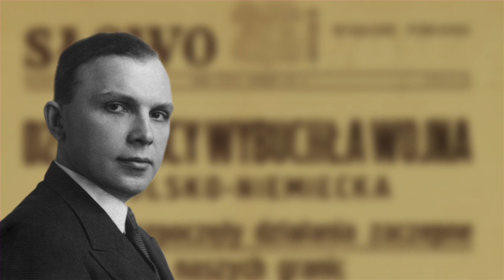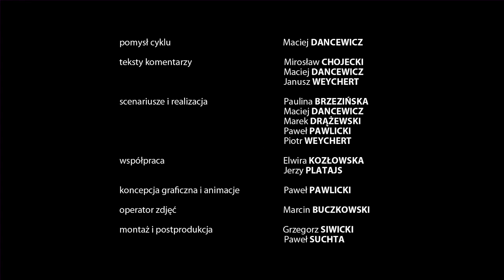Epitafia Katyńskie - Włodzimierz Godłowski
Por. rez. Włodzimierz Józef GODŁOWSKI syn Aleksandra i Heleny z Bierzeckich, ur. 7 XI 1900 w Stryju. Absolwent Uniwersytetu Jagiellońskiego (1925). Stypendysta kliniki neurologicznej w Wiedniu. W 1938 prof. nadzw. neurologii i psychiatrii na Uniwersytecie Stefana
Batorego i dyrektor Instytutu dla Badań Mózgu. Autor wielu prac naukowych. Odznaczony Odznaką Honorową „Orlęta. Żonaty, syn Kazimierz.